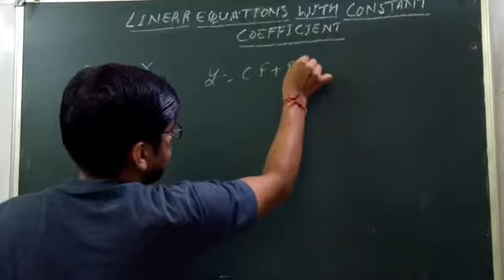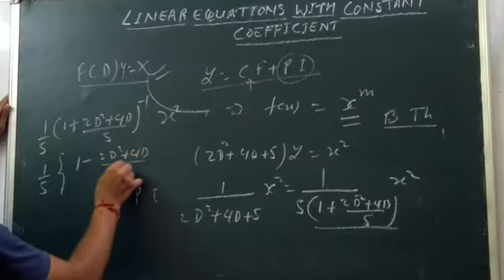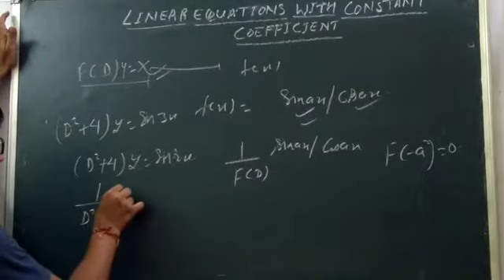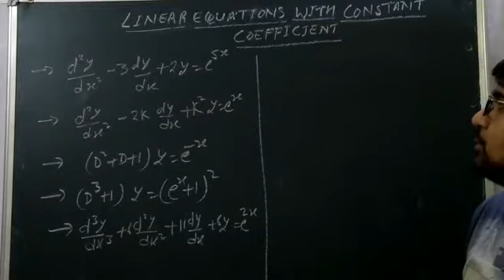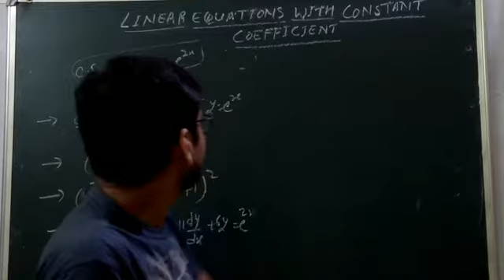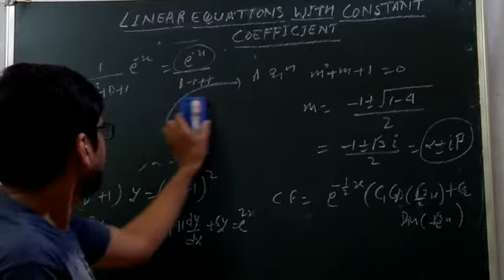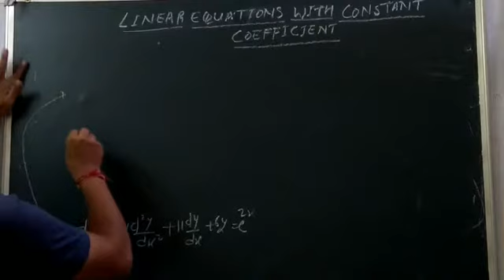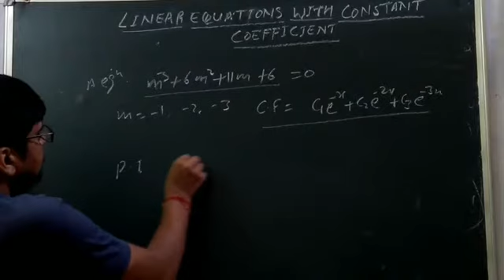LINEAR DIFFERENTIAL EQUATION WITH CONSTANT COEFFICIENT-2 IN (हिंदी )